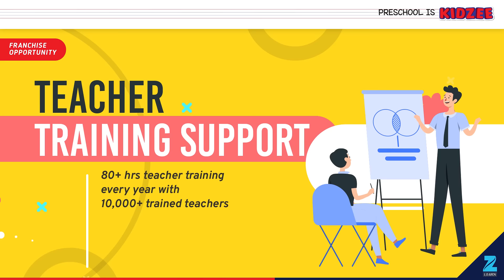Preschool is Kidzee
Join Kidzee's network of over 2,000 educators and entrepreneurs with your preschool franchise! It's a high-return, low-risk model with superlative assistance for ease of business.